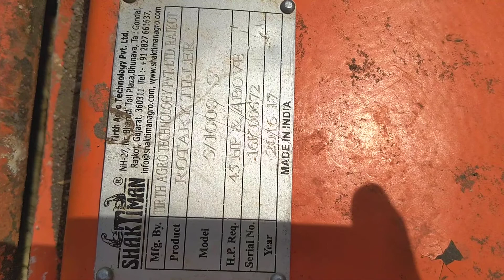అమ్మినారు OMSUNDHAREDDY SALES SHAKTIMAN 36 MADEL 2016,17